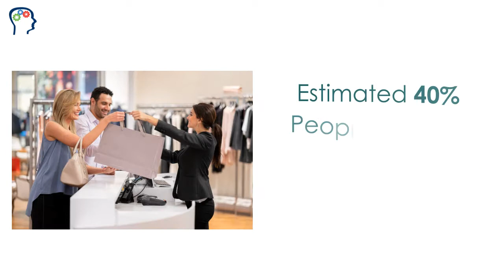The fashion sector is evolving and it’s all for the good!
The rise of Artificial Intelligence in the sector has kickstarted transformation at every level. From picking up AI-recommended clothing to find the best fit with virtual trials has turned around the fashion game for major fashion houses. And there is more to arrive. To understand how the fashion sector is gradually adopting AI, check out our video.